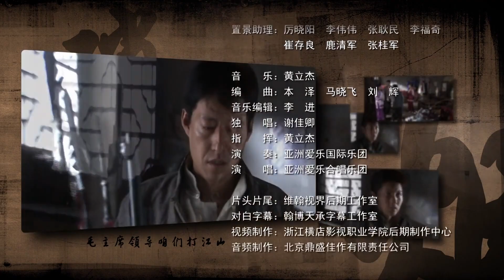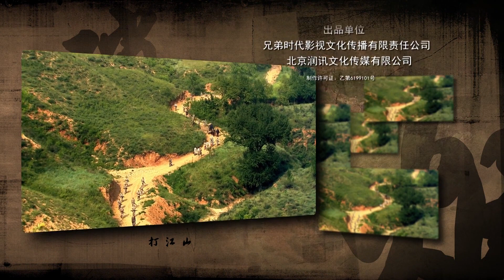【抗战传奇】《猛虎女兵队》第27集｜猛虎营女营长临危受命带领特殊女兵队冲破敌军和土匪的围追堵截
导演: 赵浚凯
主演: 颜丙燕， 于震， 赵子惠， 王茜
《猛虎女兵队》讲述的是1948年，硝烟弥漫的关中大地上，在犬牙交错的战场情势下，猛虎营女营长陈大蔓临危受命：护送我军一支身怀六甲的孕妇队紧急转移。几十名怀有身孕的女兵在远离大部队、紧急向后方转移途中，不幸进入敌纵深部，被层层裹挟其间，险象环生。敌军为获取情报，对这支特殊的娘子军步步紧逼，穷追不舍。 陈大蔓和姐妹们不屈不挠，在沟壑山涧、村前屋后、街巷树丛间与敌展开了巧妙的周旋，以无畏的勇气和智慧冲破敌军和土匪的围追堵截，克服了险恶环境下的重重困难，终于走出战争的硝烟，胜利归队